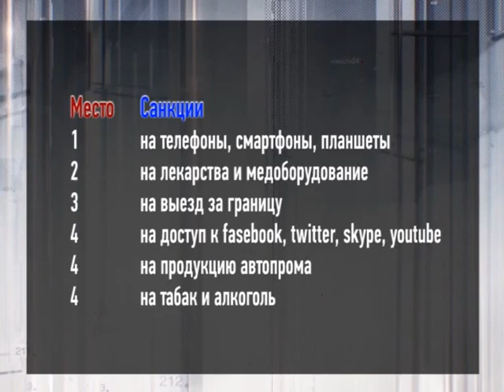Эмбарго на мобильные телефоны стало бы самым болезненным для саратовцев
Издание "Взгляд-инфо" поинтересовалось у экспертов, какие потенциально возможные санкции или запреты для них оказались бы самыми болезненными. На первом месте -
эмбарго на мобильные телефоны и планшеты, на втором - лекарства и медоборудование, на третьем - выезд за границу. Сюжет вышел в эфир 8 сентября.